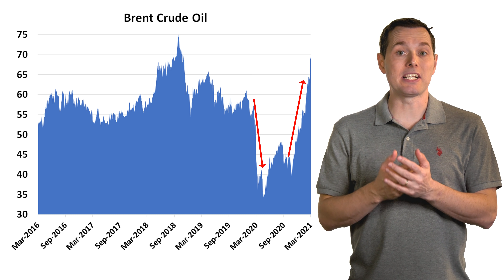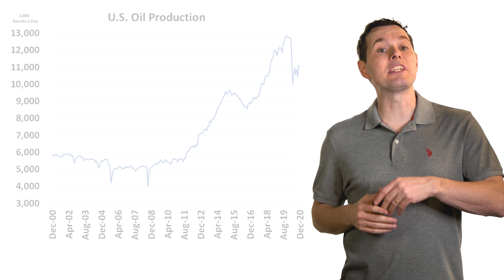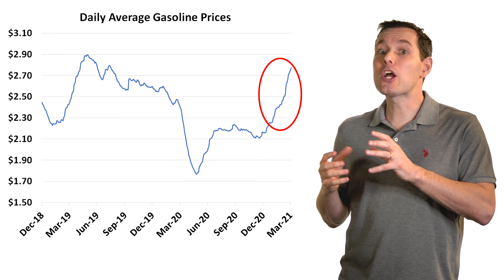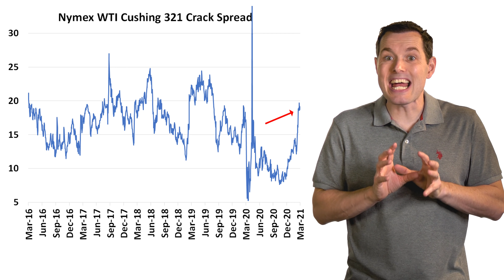What’s Happening with Oil? – How to Make Money with Oil Price Going Up